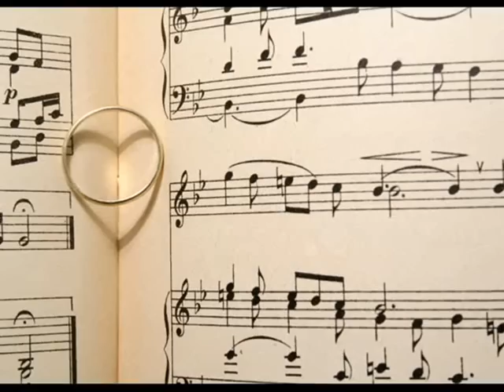Smooth Soul [Ty Causey - Everything About Cha] | ♫ RE ♫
Playlist:  Vocal Escapism & Spoken Chill

NOTE TO MUSICIANS/ARTISTS: In this FAN-MADE video, I ensure to include any website links and copyright info I find about you so all parties receive proper credit (see below).  However, if you wish to have your music removed from my channel, please send a private message and I will remove it immediately.

From:  N-Tysing Rekindled
Ty Causey
© Copyright-Ty Causey
Record Label: Tyvonn Records/ISPYSOUL Music